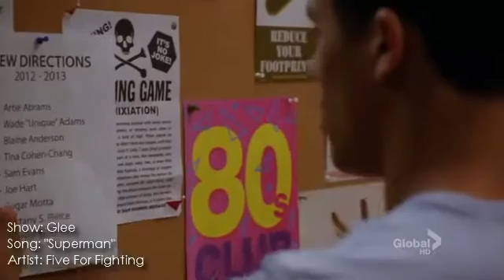Feliz Aniversario Gleeks Mza!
Eso :P

Cumpleaños de la sede Mendoza del Glee Club Argentina :D